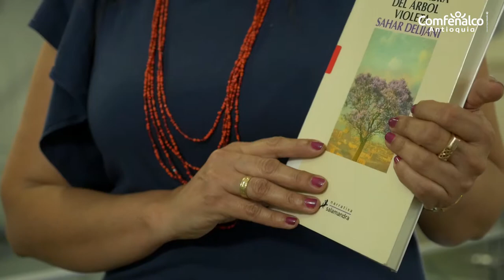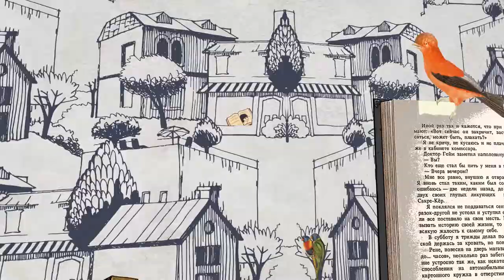Bibliotecario Recomienda. A la sombra del árbol violeta [Comfenalco Antioquia]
La casa de ladrillos rojos es grande y espaciosa y, en el jardín, una fuente azul comparte protagonismo con un enorme jacarandá centenario, que con su generosa sombra cobija un grupo de niños que juegan bajo un sol implacable. Pero esta bucólica escena esconde una realidad descarnada. Estamos en Irán, a comienzos de los ochenta, y el gobierno fundamentalista, liderado por el ayatolá Jomeini, ha iniciado una brutal depuración que afecta a miles de personas de todas las ideologías, incluso aquellas que han participado activamente en el triunfo de la revolución; perseguidas, encarceladas o aniquiladas, las víctimas del nuevo régimen dejan tras de sí miles de familias desamparadas.

Sahar Delijani, nacida en la prisión de Evin, Teherán, en 1983, es uno de aquellos niños que correteaban a la sombra del árbol violeta. Los recuerdos de sus primeros trece años de vida, criada por diversas personas en un estado de excepción permanente, hasta que su familia pudo por fin emigrar a Estados Unidos, son la base de esta conmovedora novela que se publicará en veintisiete idiomas y setenta países. A través del tortuoso camino que se ven obligados a recorrer sus personajes principales, Neda, Omid y Sheida, desde su niñez hasta su juventud, Delijani da voz a una generación que, por primera vez, habla sin tapujos de la experiencia vivida por sus padres y asume el desafío de mantener viva la contestación con la esperanza de que nadie tenga que sufrir la tragedia que ellos conocieron.

Narrada con un lenguaje terso, casi poético, que describe con guantes de terciopelo verdades como puños, esta historia es un fascinante recorrido por las vidas de unos hombres y mujeres que, desde la pequeñez de lo cotidiano, revelan su dimensión más profundamente humana y universal.